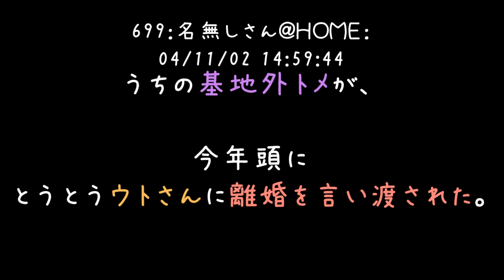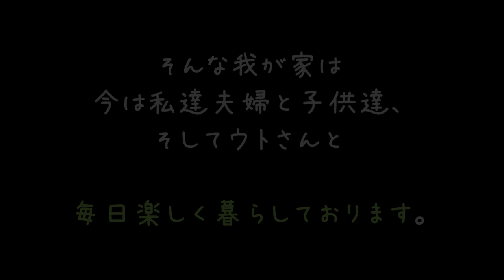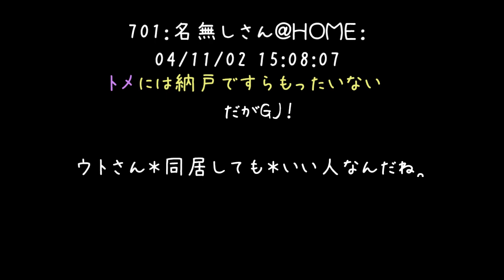うちのキチトメがとうとう離婚を言い渡されたｗ【2ch】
嫁側からここまで言うってことは、
かなり良いお爺ちゃんなんですねぇ（'・ω・）

それに引き換え、何も言われてないのに必死なトメキチよ（＃＾ω＾）